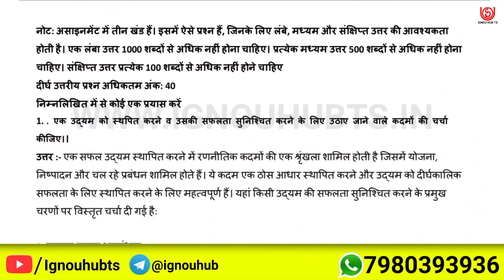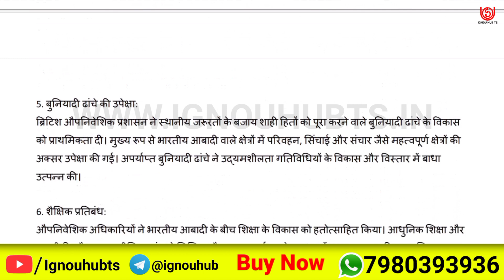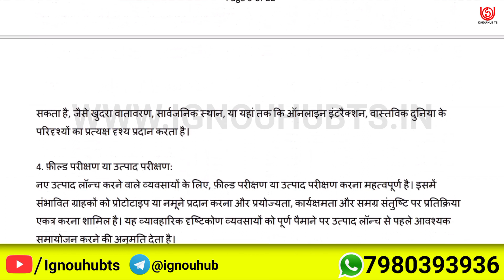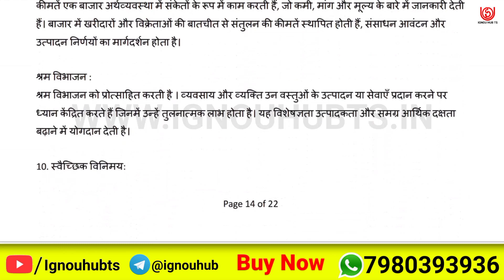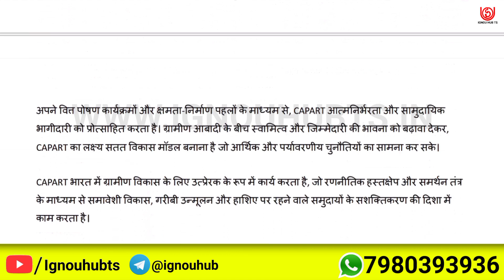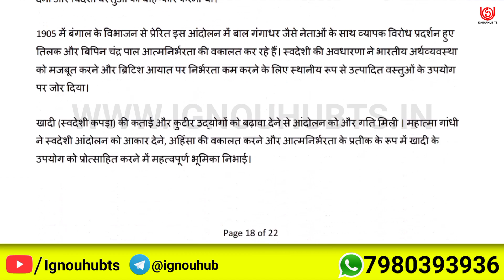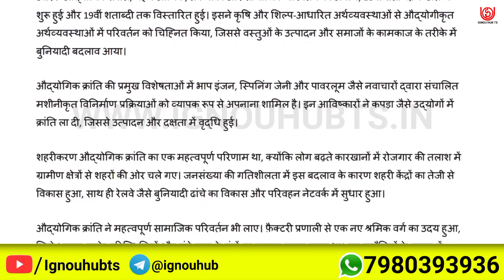MRDE 4 Solved Assignment 2023-24 Hindi, MRDE 4 Solved Assignment 23-24, MRDE-04 Assignment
You find MRDE 4 Solved Assignment 2023-24, MRDE 4 Solved Assignment and you can download PDF it very easily, then follow the given steps to download, IGNOU solved assignment.